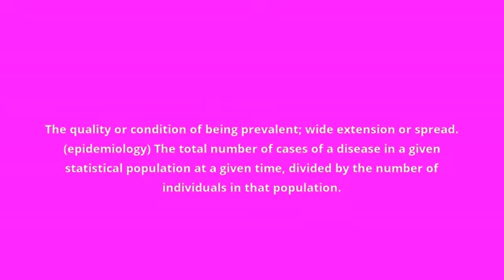what is the meaning of prevalence